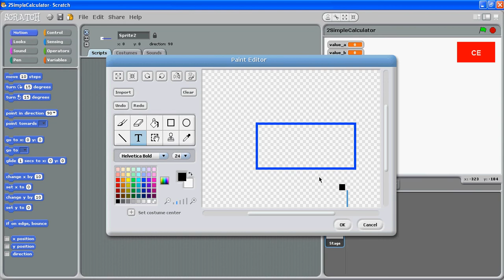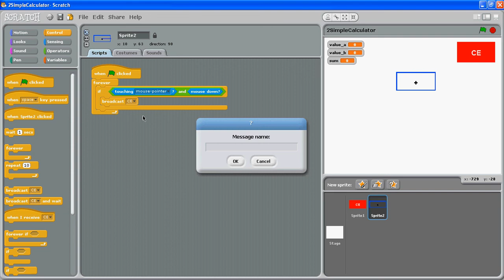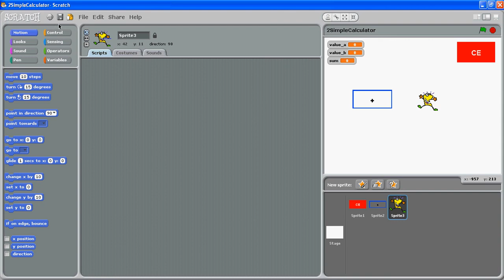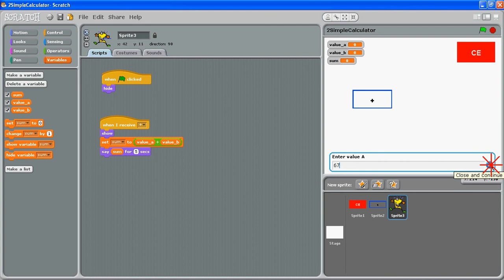3 Simple Calculator With Add Function Key